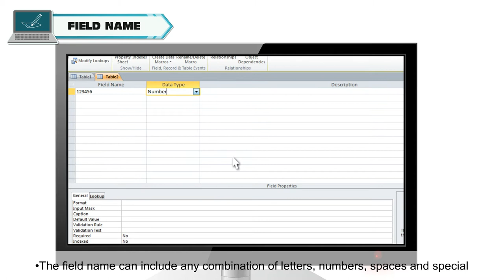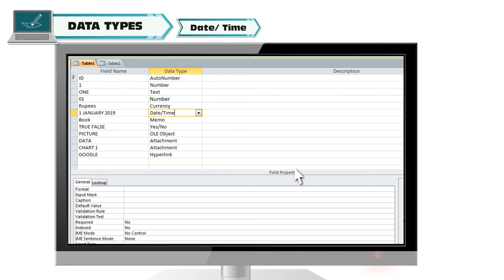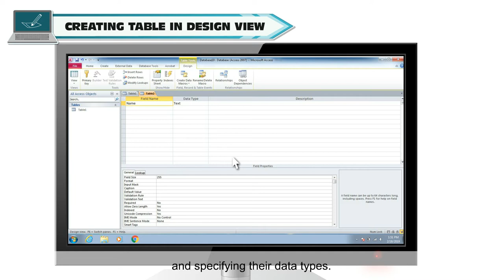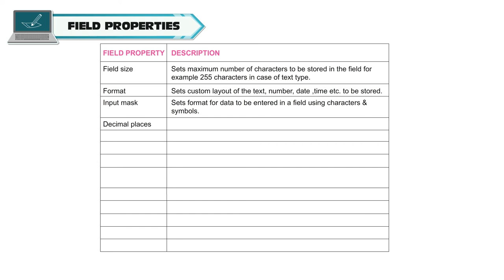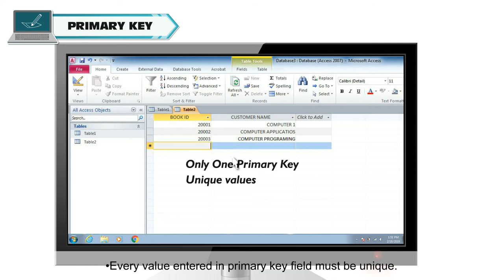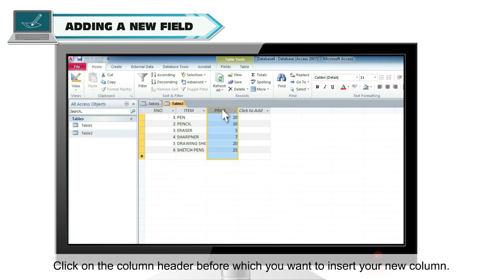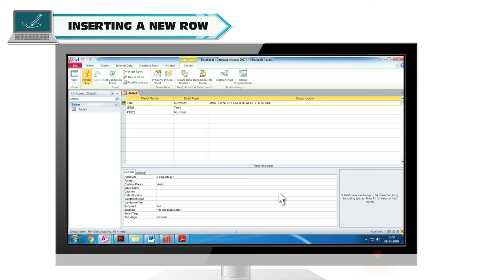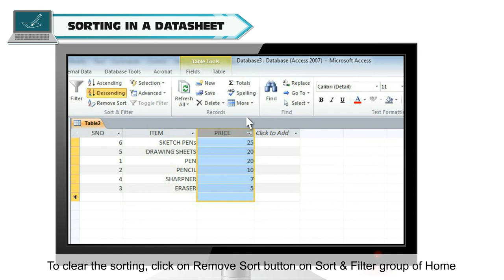FURTHER WITH MS ACCESS 2010 CLASS-8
TOPIC  :  ( FURTHER WITH MS ACCESS 2010 )
CLASS : 8